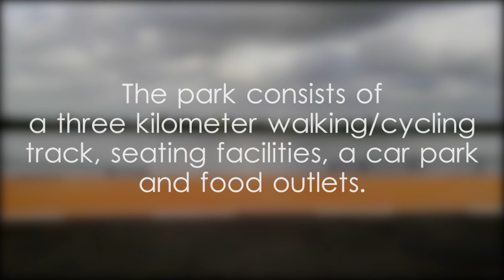Weras Ganga Park - video 1